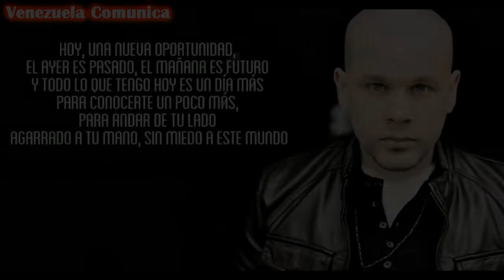LOS 5 MEJORES CANTANTES CRISTIANOS EN ESPAÑOL